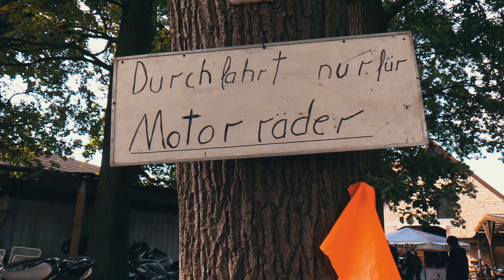Moto Guzzi, Laverda und mehr - das Treffen Teil 1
Motorradtreffen der Laverdafreunde Darfeld. Ein muss für Liebhaber klassischer Motorräder. Alle Aufnahmen sind vom Treffen 2019